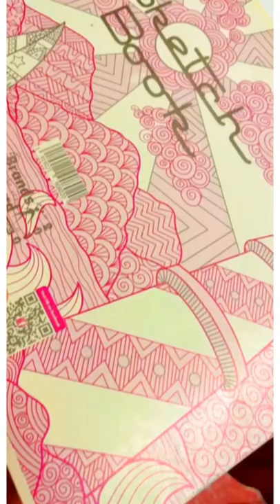"Masjid e nabvi Painting” | Acrylic painting🌌 | Laibee Art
"Masjid e nabvi Painting"❤❤
Acrylic painting🎨